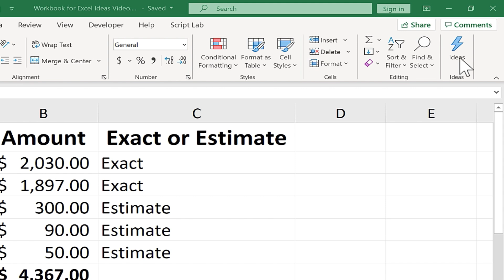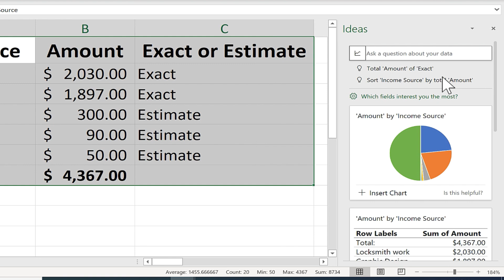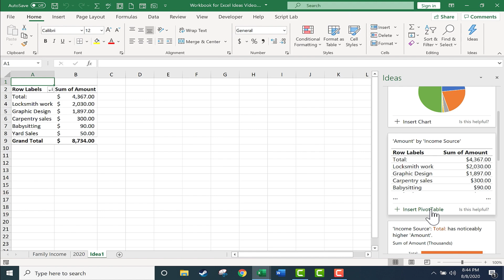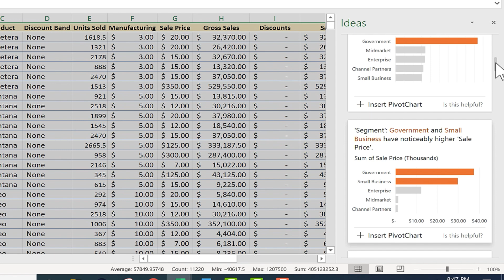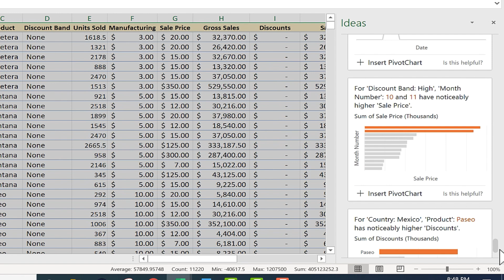The Excel Ideas Button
Learn how the Excel Ideas button can tap into the power of artificial intelligence to help you quickly and easily generate beautiful and powerful visuals for your spreadsheets and workbooks.